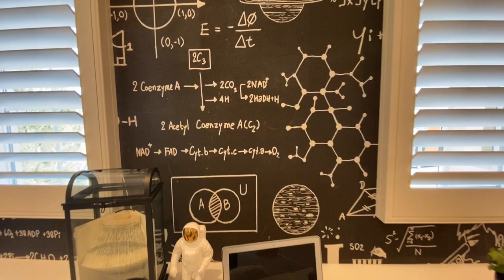【新房开箱】孟子三迁择邻处 择善而从贵以专| 尔湾铁门山顶社区TERRA户型一| 九九十好学区| 温暖体贴的亲子家宅| Irvine Orchard Hills Terra Residence One